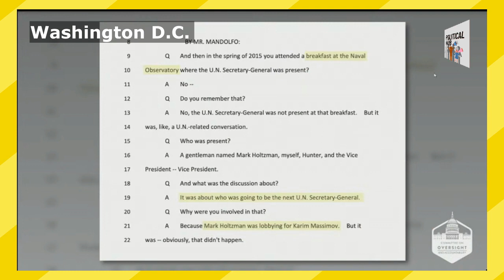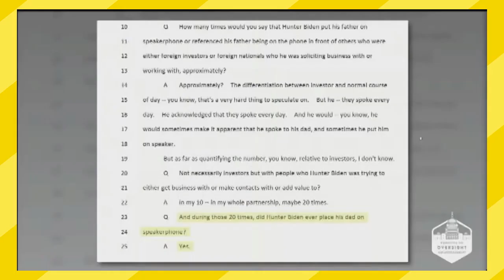Rep. Russell Fry's Explosive Takedown: Shattering Democratic Arguments in Biden Impeachment Showdown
In a fiery confrontation during Thursday's Biden Impeachment hearing before the House Oversight Committee, Representative Russell Fry from South Carolina delivered an explosive rebuke of the Democrats' defense of President Biden. Witness the high-stakes clash as Rep. Fry dismantles Democratic arguments, leaving no room for ambiguity in this intense political battle.
Rep. Fry's Fiery Takedown: Biden Impeachment Showdown | House Oversight Hearing in Washington D.C.
Political Hub is a 24-hour all-encompassing news service delivering breaking news as well as political and business news. Political Hub International is the most revolutionary and credible news channel on Youtube. Political Hub International brings news to you in an innovative VOD style that is set to capture and satiate your thirst for NEWS. This is the most credible source of Live videos that bring to you Press Conferences done by all political parties. From exclusive interviews to politics, anything and everything that is happening around Globe is on Political Hub International. We ensure that the truth behind viral videos reaches you.We save you from rumours. This is the most reliable source of news that you can rely on.
Produced By: Political Hub International
Edited By: Anoop